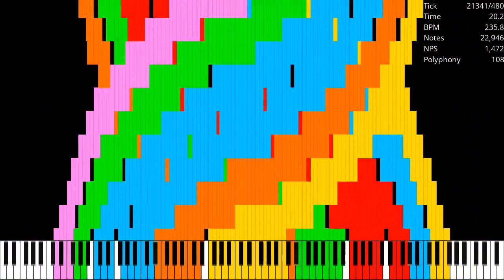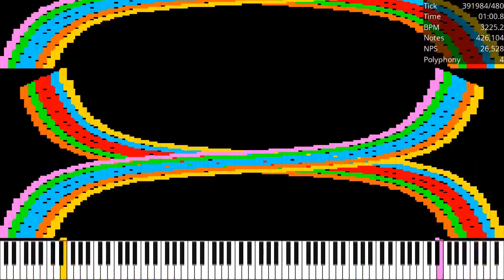[MIDI] RainbowN + RainbowN Mirrored / 4.40 Million